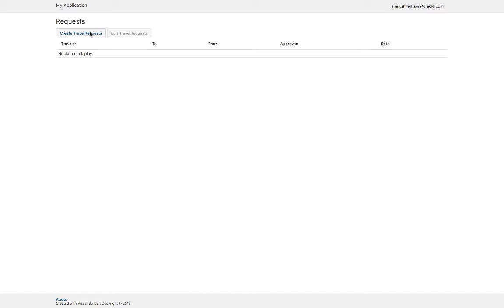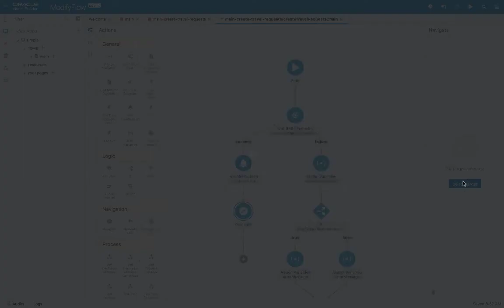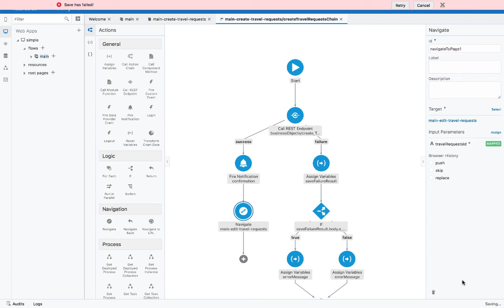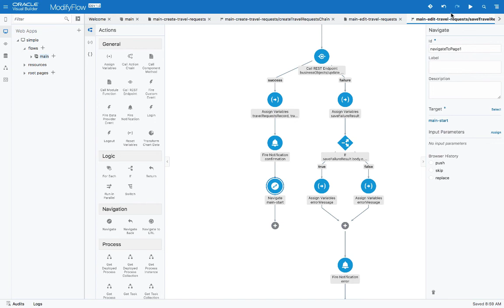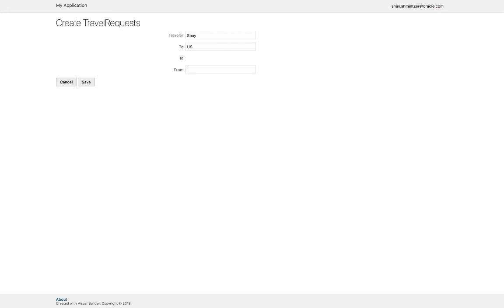Getting Response from a REST Service to Modify Page Flow in VBCS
How to leverage the returned value from a REST POST method that creates a record, and navigate to a page that edits that record.